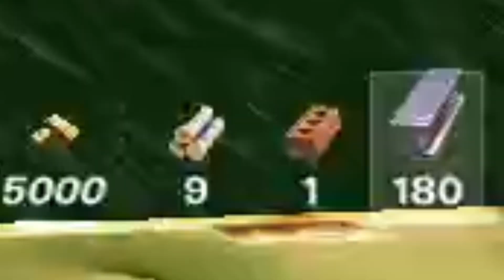Sniping Is FINALLY Back In Fortnite! (And C4)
In this video my sister and I played with the new heavy impact sniper rifle and with the returned c4!

Let me know if you guys are enjoying the content and I hope you are having an amazing day!

- In Time by LiQWYD   / liqwyd

- Impulse by Luke Hall   / c_luke_hall